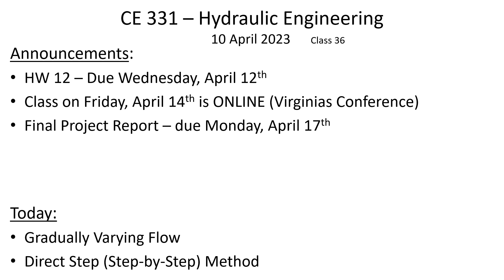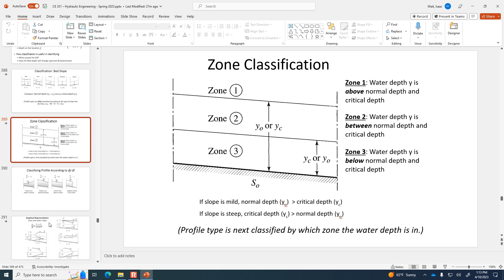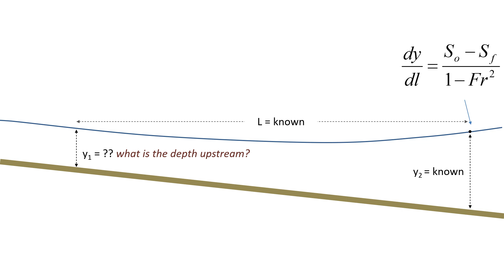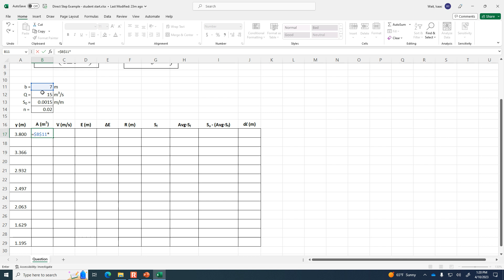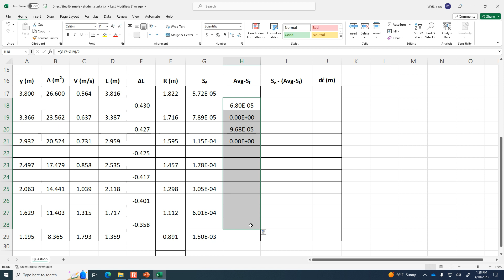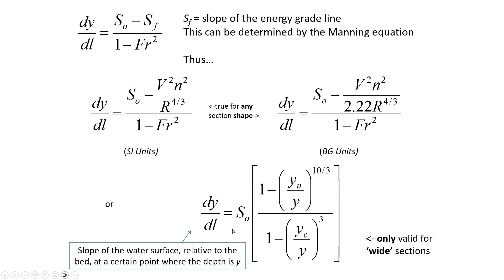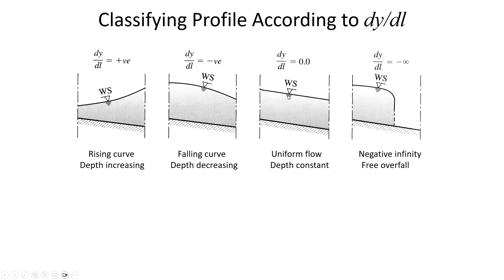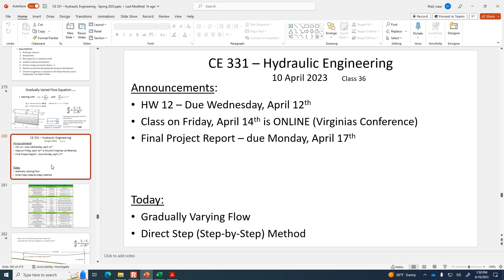Direct Step (Step-by-Step) Method for GVF & Water Surface Profiles - CE 331, Class 36 (10 Apr 2023)